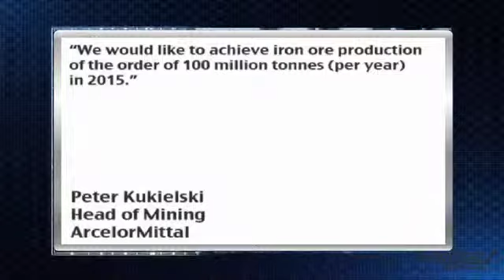News Update: ArcelorMittal to Boost Production By 50% in Five Years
3/11/2010-ArcelorMittal (NYSE:MT), the world's largest steelmaker, announced Thursday that it intends to increase its iron ore production by 50% over a five-year span, mostly through optimization.

On the 50% basis given, ArcelorMittal would be targeting 100 million tonnes of iron ore production annually by 2015, as the company currently produces approximately 60 million to 70 million tonnes.

When questioned about the iron ore benchmark price currently under negotiations, the company's head of mining Peter Kukielski said he forecasts a "substantial increase."

"We would like to achieve iron ore production of the order of 100 million tonnes (per year) in 2015," Peter Kukielski told the Reuters Global Mining and Steel Summit.